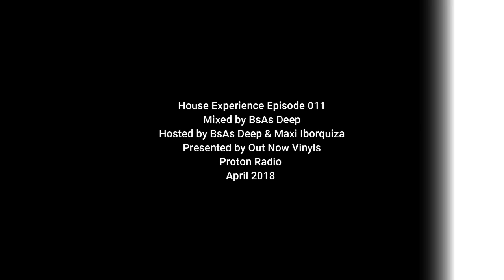House Experience Episode 011 - Mixed by BsAs Deep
House Experience Episode 011
Mixed by BsAs deep
Hosted by BsAs Deep & Maxi Iborquiza
Presented by Out Now Vinyls
Proton Radio
April 2018

01 UNDEUX - Tool For Fools [Ondule Recordings]
02 Urulu - Train to Nagoya [South Street]
03 Playin' 4 The City - More Than Ever [Clubstar Germany]
04 Blackjoy, Nick Holder, Peace Division, Carl Craig, Joey Negro, Quentin Harris, Kerri Chandler - 05 Moustache (La Stache) [NRK]
06 Quentin Harris - Haunted (featuring Sly Scott) [ITH]
07 The DangerFeel Newbies - What Am I Here For_ (Original NDATL Vocal - Danny Krivit Edit) [ITH]
08 Azucar - Feel The Love [Z Records]
09 Black Loops, Tech Support - Baustelle (Tech Support Edit) [Neovinyl Recordings]
10 Wavelength - Jazz Juice [Hizou Deep Rooted Music]
11 Playin'4 The City - Spirits